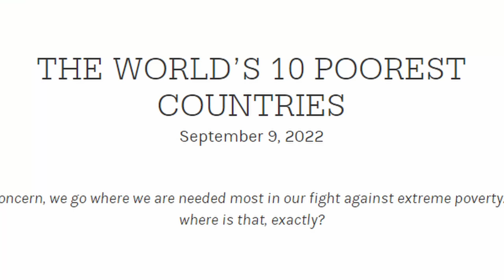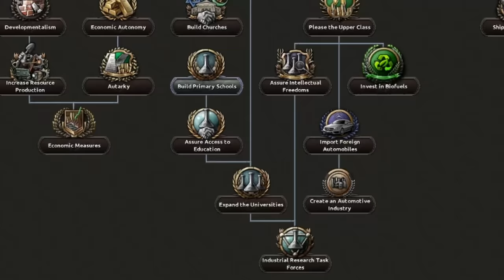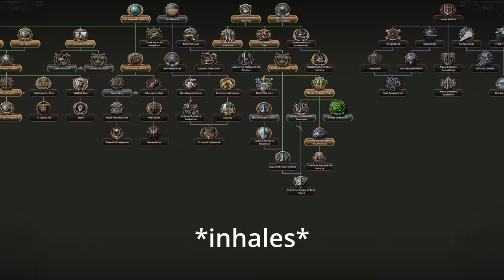Can I Win As HOI4's Poorest Country?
Burundi is a poor man, in fact the poorest on the planet, as everyone makes an average salary of a twitter blue subscription plus some pocket change. This video changes that however, as I aim to become the richest country in hoi4 millennium dawn.